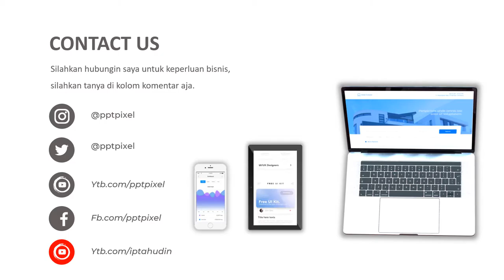Contoh Video Iklan Motor baru, Motor Bekas, Motor Murah, Otomotive, Bengkel, Showroom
Video berikut adalah video company profile perusahaan Motor Bekas. Nama perusahaan di video ini hanyalah fiktif belaka. Hanya sebagai contoh saja.